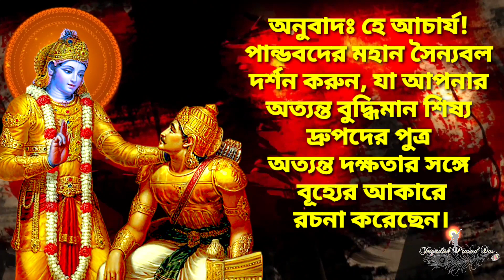Bhagavad Gita chapter 1.3 🔴 ভগবদ্গীতা শ্লোক পাঠ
Hare Krishna 🙏
 Please accept my humble obisancess 🙇‍♂️
all glorious to Srila Prabhupada 🌹🙇‍♂️

👉 We will recite 1 verse of Bhagavad Gita every day on this channel.

 kindly Stay with us
we need your Support &  blessing

যদি আমার চ্যানেলে আপনি নতুন এসে থাকেন তাহলে প্লিজ আমার চ্যানেলটিতে সাবসক্রাইব করবেন এবং bell icon টি তে ' all ' select করে রাখবেন যাতে করে আমি পরবর্তিতে ভিডিও দিলে আপনার কাছে notification পৌছায় ।